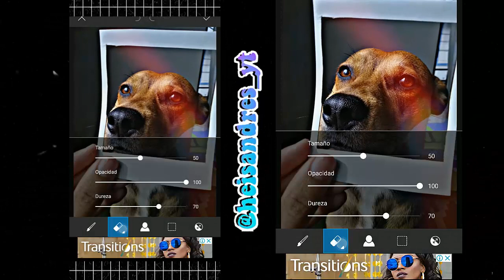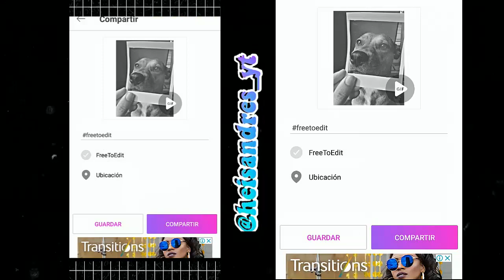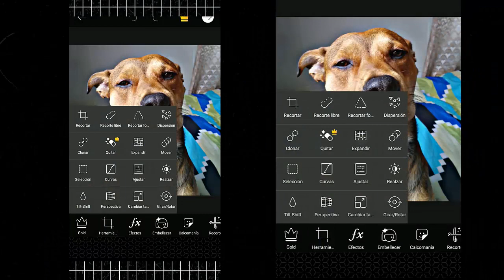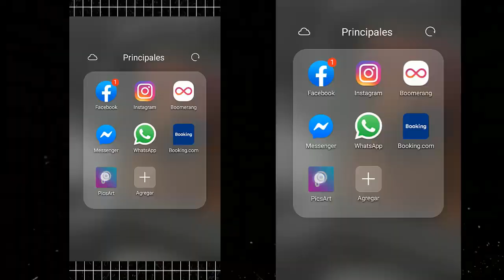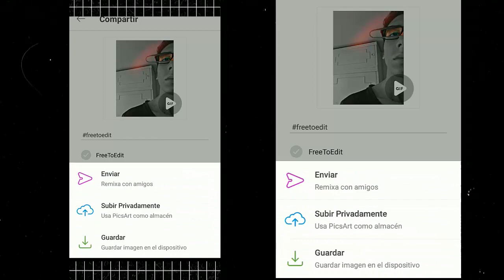3 ideas de edicion AESTETHIC en PICSART - He is Andres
SUBS:                       6.032
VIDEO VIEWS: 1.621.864